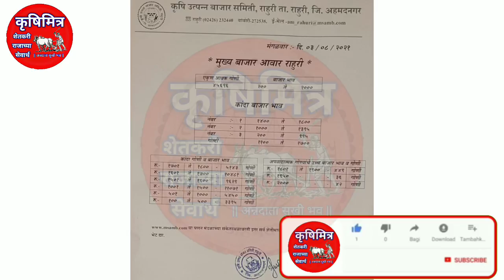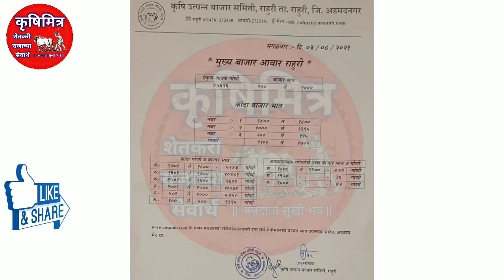03.08.2021 राहुरी कांदा भाव | kanda bhav today | कांदा भाव आजचे | प्याज बाजार भाव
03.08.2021 राहुरी कांदा भाव | kanda bhav today | कांदा भाव आजचे | प्याज बाजार भाव | कांदा भाव

बाजार भाव आजचे , नाशिक जिल्ह्यातील कांदा बाजार भाव ,कृषिमित्र कांदा बाजार भाव ,आजचे कांदा बाजार भाव महाराष्ट्र , कृषीमित्र चैनल ,कृषिमित्र यूट्यूब चैनल ,महाराष्ट्रातील मुख्य बाजार समितीचे कांदा भाव ,कांदा भाव आजचे  प्याज बाजार भाव , प्याज का भाव आज का ,